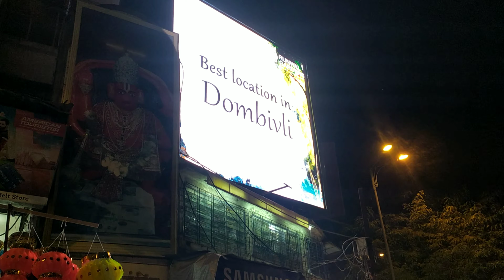Diwali Shopping Vlog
Bunny D'sus vlog__

I hope you like the video and keep enjoying

❤️Happy Diwali Aap sabhi ko meri traf se mere pyaare YouTube family' ❤️

____video ko like | share | comment___

So mere pyaare bhaio milte hai bhot jald next video me jab tak k liye love you❤️ apna khyaal rakhe.